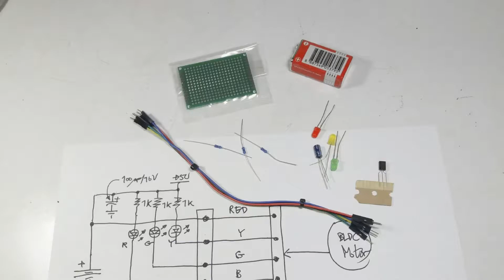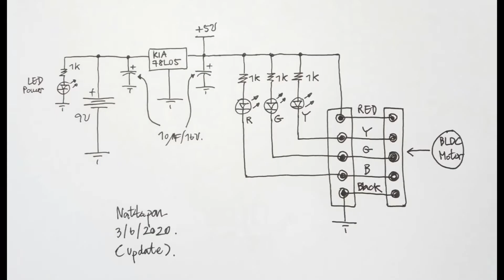Hall effect sensor tester for BLDC Motor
A small circuit for testing the Hall effect sensor inside the BLDC motor. Allowing us to check quickly and easily use, not expensive price.

*Component for Hall effect sensor tester
1. R  1K (1/4W)          =    4 pcs
2. 9V battery               =   1 pcs
3. KIA78L05BP           =   1 pcs
4. LED 5mm (R)          =   1 pcs
5. LED 5mm (G)          =   1 pcs
6. LED 5mm (Y)          =   1 pcs
7. E-Cap 10uF/16V    =   2 pcs
8. PCB  6X4cm           =   1 pcs
9. Signal cable and connector     =   1 pcs